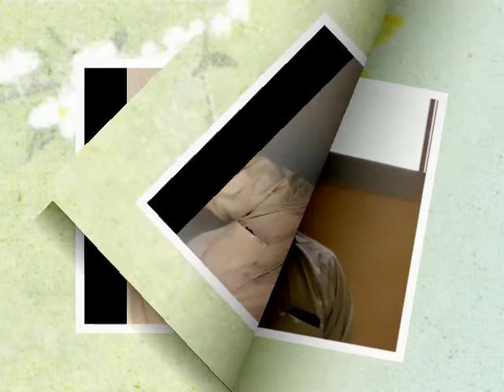My Old pictures